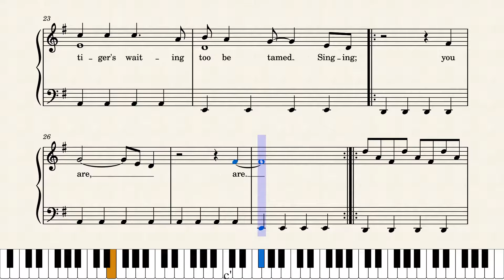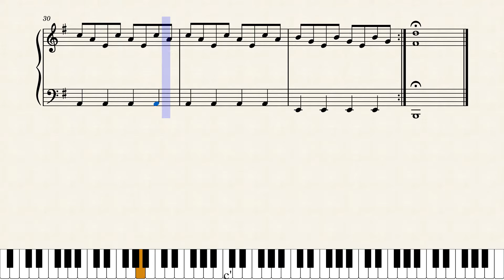Clocks by Guy Berryman, Chris Martin, Jon Buckland & Will Champion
This piece is on LCM's Grade 3 Leisure Play syllabus